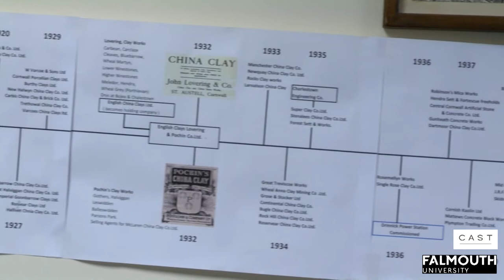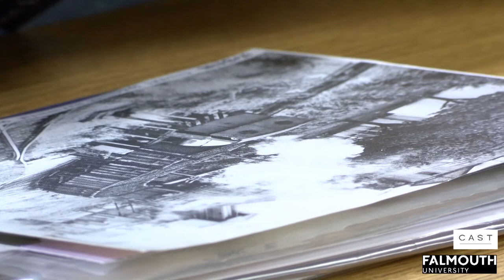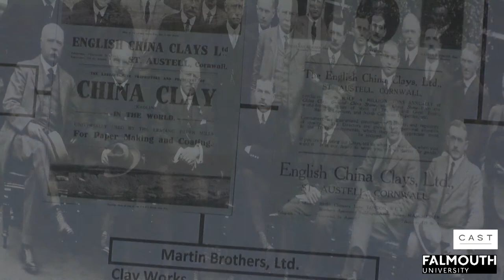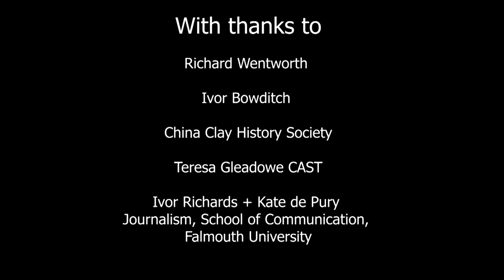China Clay Memoirs - Full version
China Clay - a personal history.
Artist Richard Wentworth discusses a life in China Clay with local historian Ivor Bowditch.